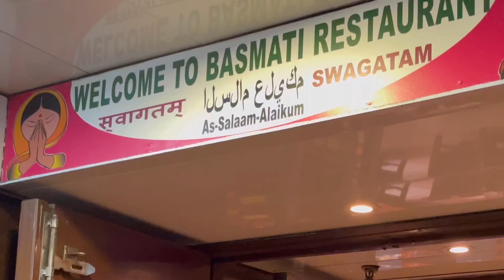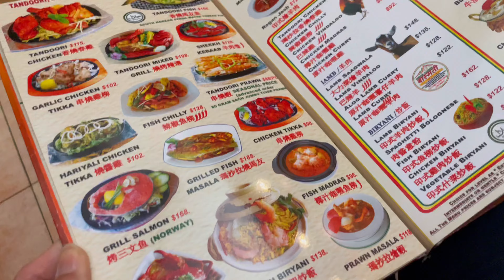Big Indian Feast at Basmati